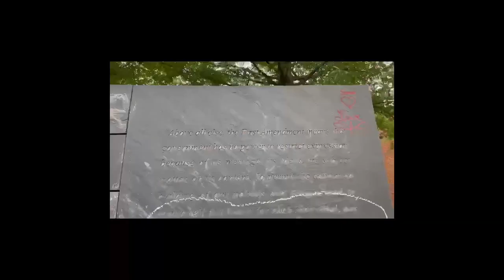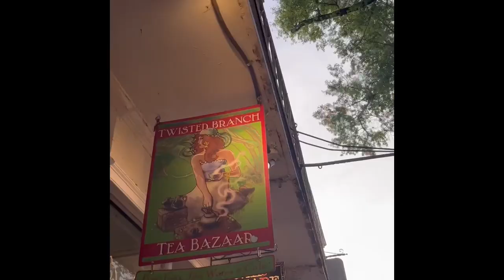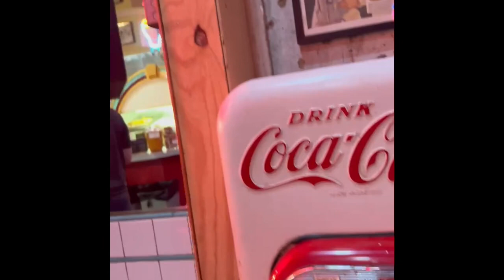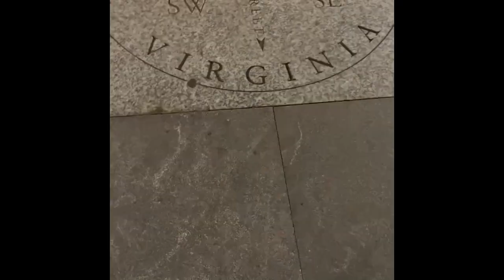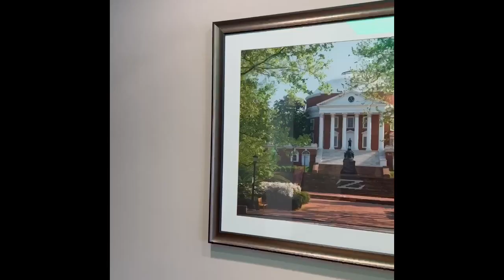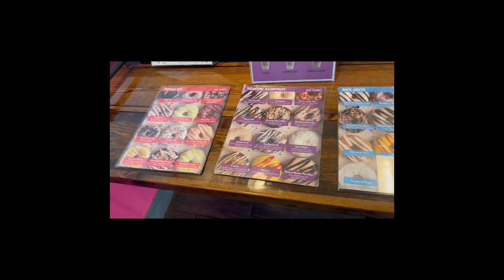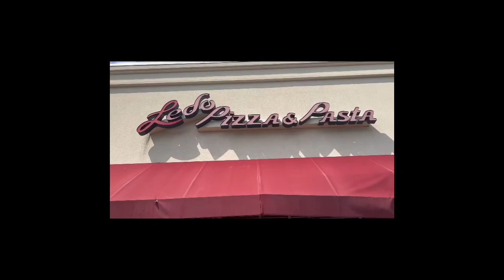Week In The Life Of Designer Diva: Week 217 -Travel Vlog Exploring Virginia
Follow me through the beautiful state of Virginia! Lots of food, shopping and sightseeing.

Sinbono

Code: Designerdiva1103

Code: US15VD

Code : Designerdiva1103

Shopkick

R3SET

Sinbono

Code: Designerdiva1103

Ana Luisa

Code DESIGNERDIVA110310

Amazon

Express $5 Off